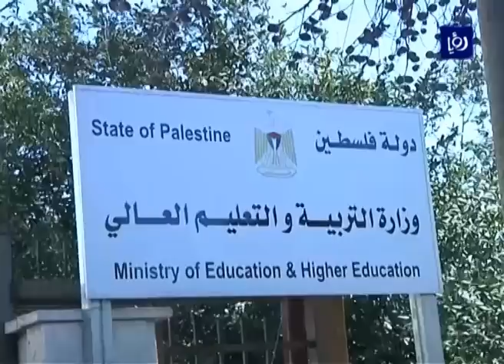إضراب المعلمين الفلسطينيين يتحول إلى حراك شعبي - (01-3-2016)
بدأ إضرابُ المعلمين الفلسطينيين يتحولُ الى حَراكٍ شعبيٍ منظم مع اعتصاماتٍ ووقفاتٍ نفذها المعلمون في مختلفِ مدنِ الضفة الغربية المحتلة اليوم.